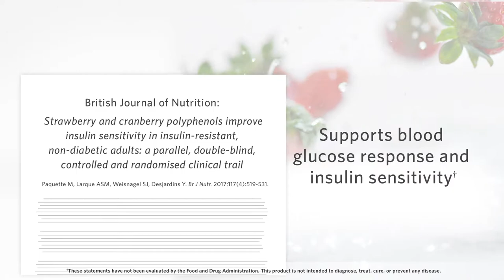Douglas Cardio MetX with Glucophenol by Douglas Labs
Cardio MetX™ is a unique blend of cranberry‚ strawberry and Amla fruit extracts combined with a bioavailable form of chromium to provide cardiometabolic support. All three branded ingredients‚ Capros®‚ Glucophenol®‚ and Zychrome® show clinical support for healthy blood lipid‚ blood glucose‚ and insulin levels.